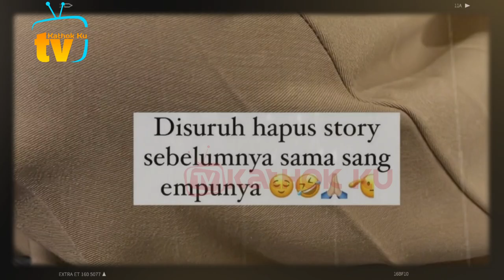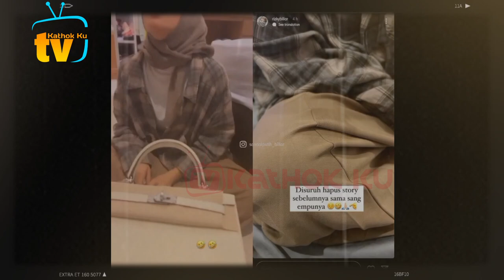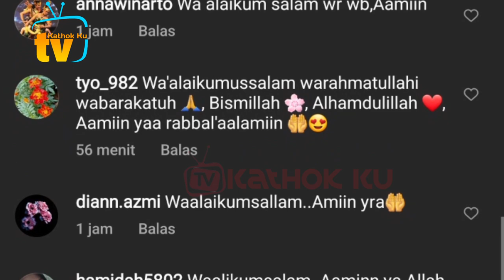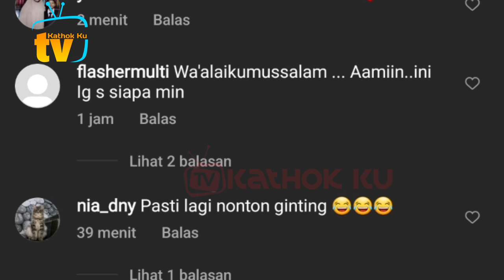Sesayang Ini Rizky Billar ke Lesti❓️ Sampai2 Billar Lakukan HAL Tak TERDUGA❗️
Jangan Lupa: _
Thankz!!..